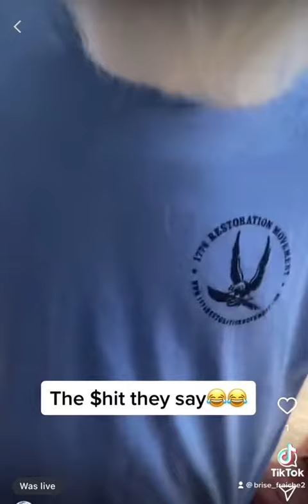1st meeting Screaming Steve & Golden Chariot